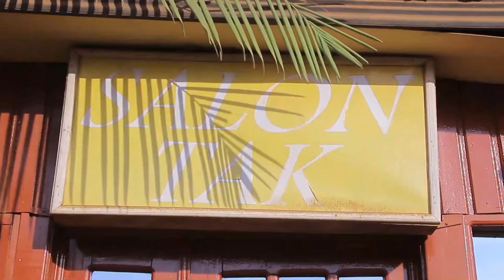LEO NJO LEO NORD-KIVU:BUTEMBO RAIA WANAZUNGUMUZA BAADA YA HUTUBA YA RAIS TSHISEKEDI